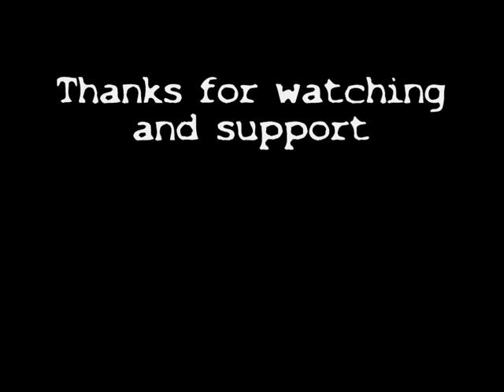Eluveitie Ne Regv Na Tin Whistle Tutorial Cover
As ask by one of my support Crew ^^, here is a "Ne Regv Na" Tutorial.
Tin in C: cause i wanna play on the Cd!
See yah Celt Bros!